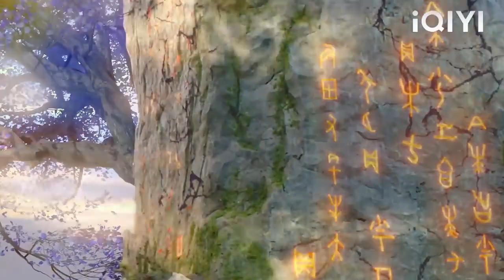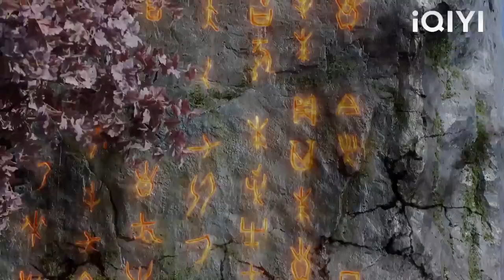ตัวตนที่แท้จริงของหญิงสาวธรรมดาๆ ก็คือเทพธิดาผู้ทรงพลังจริงๆ!